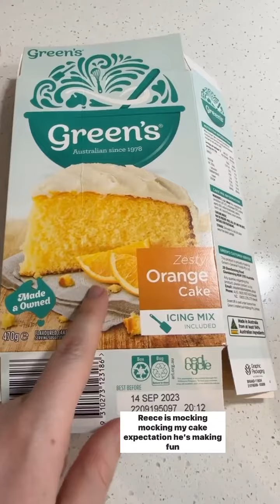LOZCURTIS - December 19 2022